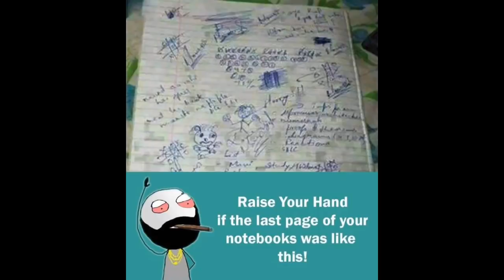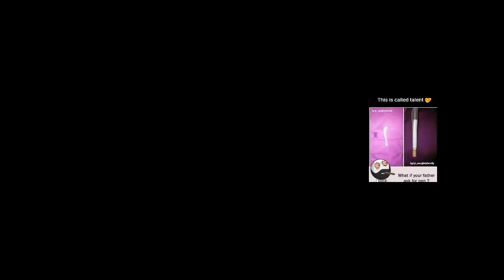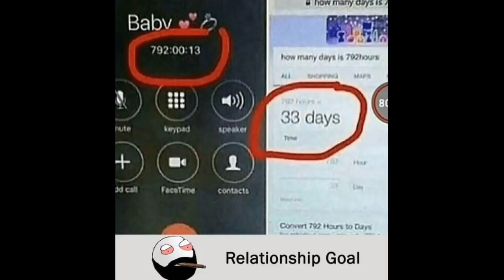School funny memes |Only students will find it funny | Part - 85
Funny Memes,
School Memes,
Relatable Memes,
Dank Memes,
Memes,
Mrx Memes,
Hilarious memes,
troll memes,
gaming memes,
girls memes,
boys memes,
sunshine memes,